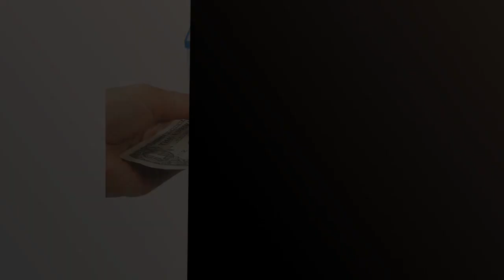【Hucha de cerdito】Los 5 mejores huchas de cerdito para regalar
✋  Aquí están los 5 mejores huchas de cerdito para regalar disponibles en el mercado.

🔽🔽🔽 ENLACES DE COMPRA HUCHA DE CERDITO 🔽🔽🔽

1) HUSAN Hucha electrónica para niños con código electrónico de cerditos, Mini cajero electrónico para Monedas ATM, Caja de Monedas, Juguete Divertido Regalo (Azul Camuflaje)

2) Mr. Wonderful WOA10323ES Hucha Cerdito para Todo lo Bonito que nos Espera

3) Hucha Cerdito Pizarra para Regalo.Primera Hucha para niños, una Hucha Original Donde Escribir con tizas o Sirve como decoración hogar en habitación de niño, Hucha Caja Fuerte.

4) Hamm Huchas, Huchas Decorativas de Plástico para Niños y Adultos con Bonito Paquete, Color Rosa, Hamm Piggy Bank

5) Acan Hucha Cerdito de cerámica Barro con Martillo 12 X 14.5 X 12.5 cm

00:00 - Intro
00:05 - 1) HUSAN Hucha electrónica para niños con código electrónico...
00:32 - 2) Mr. Wonderful WOA10323ES Hucha Cerdito para Todo lo...
01:01 - 3) Hucha Cerdito Pizarra para Regalo.Primera Hucha para niños,...
01:33 - 4) Hamm Huchas, Huchas Decorativas de Plástico para Niños...
02:09 - 5) Acan Hucha Cerdito de cerámica Barro con Martillo...
02:41 - Outro